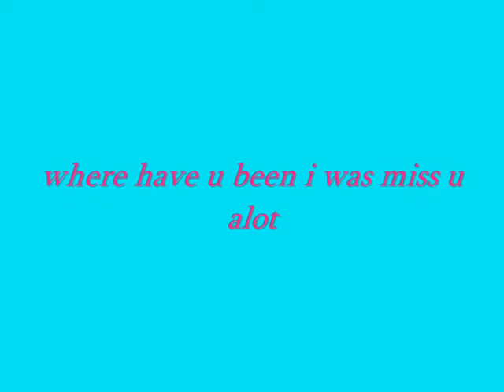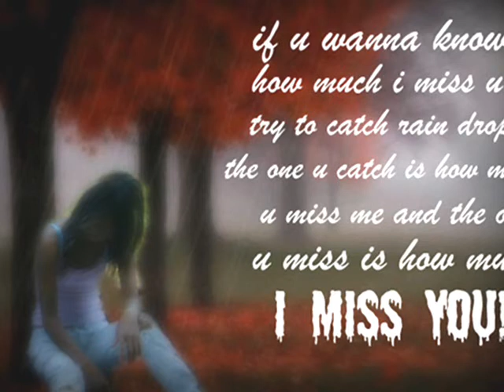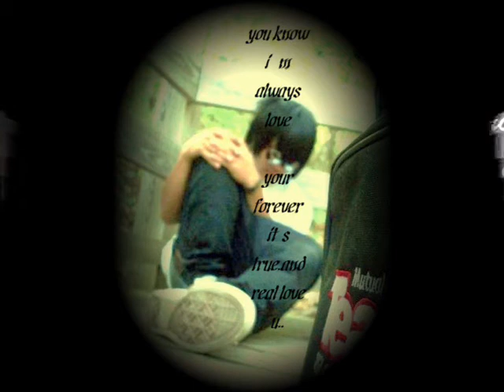where have u been i was miss u alot by farfarpoe.wmv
the clock didnt running over and over but when have u been miss u my love